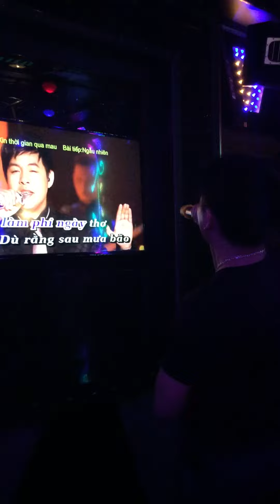Ngày 18 tháng 04 năm 2016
XIN THỜI GIAN QUA MAU